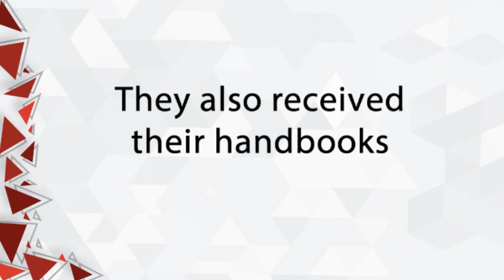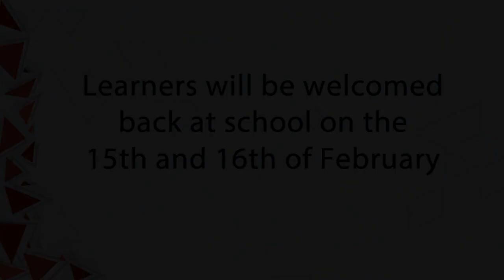Busy week at Dundee High School - 2021